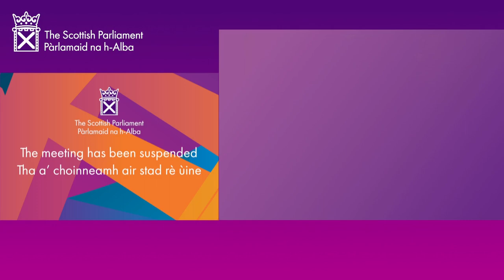First Minister's Questions (BSL) - 30 March 2023